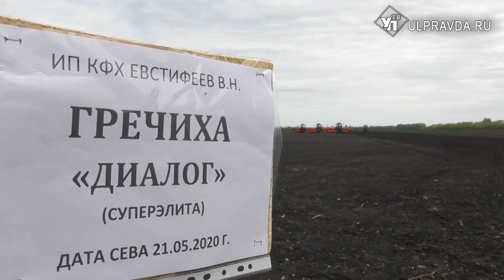Ульяновские аграрии завершают яровой сев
Семья Евстифеевых из Новоспасского района – потомственные земледельцы. Глава крестьянско-фермерского хозяйства Владимир начал свое дело в 2007, тогда в распоряжении было 560 гектаров земли.